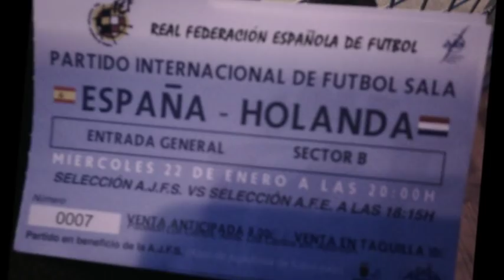España vs Holanda - Fútbol Sala - Polideportivo Los Cantos Alcorcón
Partido Internacional España vs Holanda - Fútbol Sala - Polideportivo Los Cantos Alcorcón
España 6 - Holanda 0
Un brevísimo resumen donde se puede ver la gran animación de los más jóvenes en la grada.
Gracias al CFS Parque de LIsboa por ser parte de la organización de este gran espectáculo del Fútbol en Alcorcón.

ESPAÑA: Rafa, José Ruiz, Sergio Lozano, Rafa Usín y Raúl Campos; También jugaron: Carlos Ortiz, Jordi Torras, Aicardo, Fernandao, Pola, Miguelín, Lin, Juanjo y Jesús Herrero

HOLANDA: Grimmelius, El Ghannouti, Makhoukhi, El Allouchi y Attaibi; También jugaron: Saadouni, Wijdenbosch, Allouch, Juste, El Morabiti, Molkarai, Darri, MossaouiGOLES: 1-0 Raúl Campos (3´59"); 2-0 Fernandao (8´44"); 3-0 Sergio Lozano (28´45"); 4-0 Fernandao (32´40"); 5-0 Fernandao (34´45"); 6-0 Fernandao (35´03")

ÁRBITROS: Roberto Gracia Marín y Fernando Gutiérrez Lumbreras (ambos del colegio madrileño).
Mostraron tarjeta amarilla a los holandeses Saadouini y Grimmelius PABELLÓN: Polideportivo de Los Cantos (Alcorcón, Madrid). Lleno total con 1.600 espectadores.

Asistieron al encuentro el Presidente del Comité Nacional de fútbol sala, el Presidente de la Liga Nacional de fútbol sala, Javier Lozano y el alcalde de Alcorcón, David Pérez.
Antes del encuentro se homenajeó al jugador español Álvaro Aparicio, triple campeón de Europa y 121 veces internacional con la Selección.

(Eurosport.yahoo)